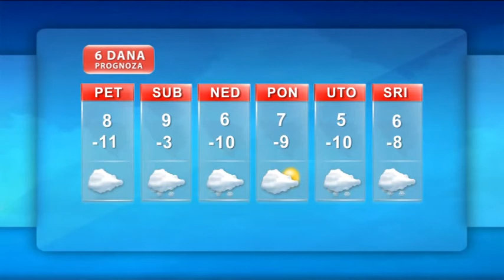Vremenska prognoza 07 12 2012